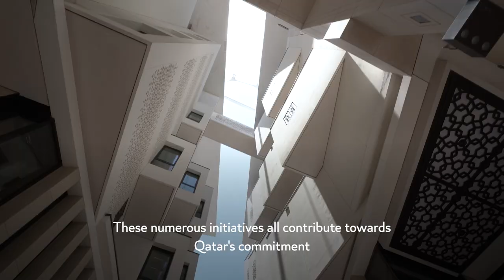"مبادرات قطر في "كوب 28 - Qatar's Initiatives at COP28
سعادة الشيخ الدكتور فالح بن ناصر آل ثاني وزير البيئة والتغير المناخي، يتحدث عن مبادرات دولة قطر في قمة_المناخ "كوب 28"، والجهود المتواصلة في الدولة للحد من الانبعاثات وتعزيز الاستدامة البيئية في أنحاء البلاد

HE Sheikh Dr Faleh bin Nasser Al Thani, Minister of Environment and Climate Change, discusses Qatar's role at COP28 UAE and the country's continuous efforts to reduce emissions and enhance nationwide environmental sustainability.

إنستغرام | Instagram